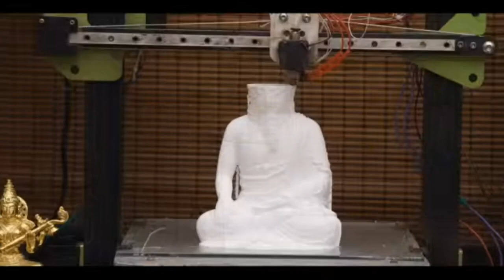CRICKET LEGEND SCULPTURE சச்சின் M-SEAL சிலை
I RECENTLY SCULPTURING SACHIN TENDULKAR THE INDIAN CRICKET GOD
BY USING M-SEAL ADHESIVE AND I HOPE YOU GUYS ENOYING VIDEO

FAKE GRASS

CAT LOOKING AT SKY MUSIC: Ayasa-The Reason Why Piano cover